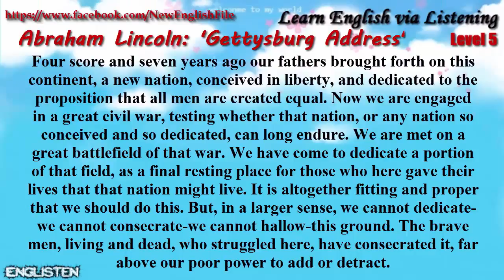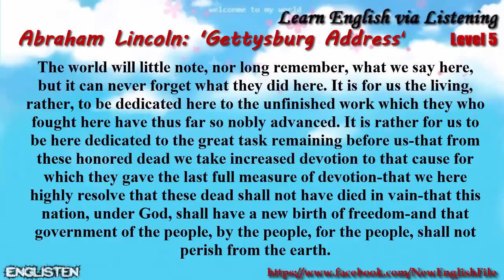Unit 19 Abraham Lincoln Gettysburg Address Learn English via Listening Level 5